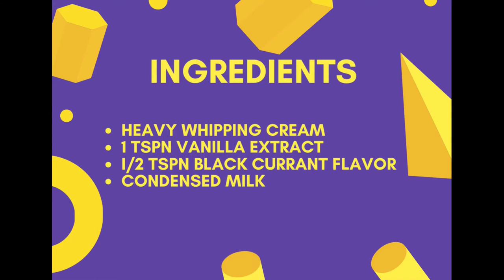How to make a Vanilla Black Currant Ice Cream.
INGREDIENTS
• Heavy Whipping cream
• 1 teaspoon vanilla extract
• ½ tsp. black currant flavour
• Condensed milk

INSTRUCTIONS
• In a large bowl whip heavy cream until stiff.
• Add condensed milk and mix well.
• Add vanilla extract and stir well
• Pour the mixture into a freezer friendly container and throw in fresh blackcurrant flavour. Stir them lightly in.
• Freeze for at least 2-3 hours before serving.